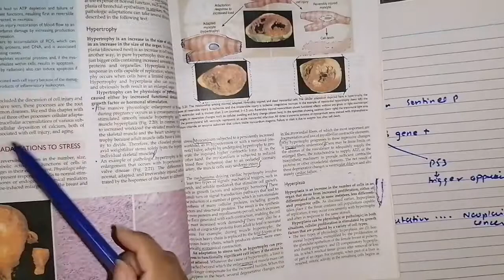Mechanism of Cell Injury part 2